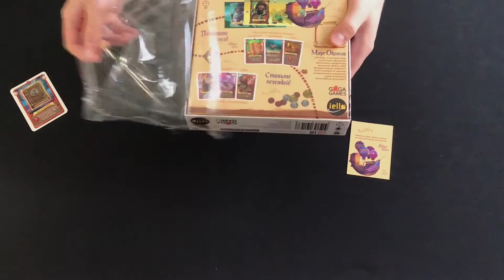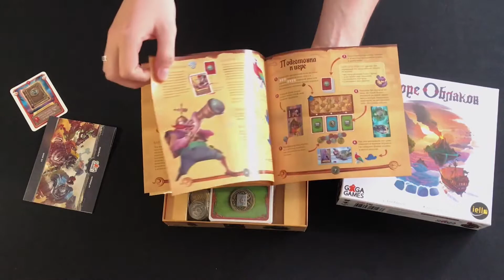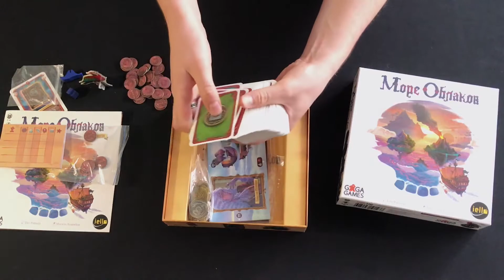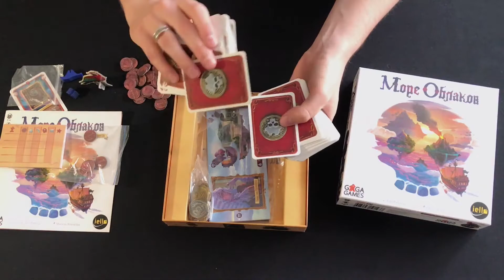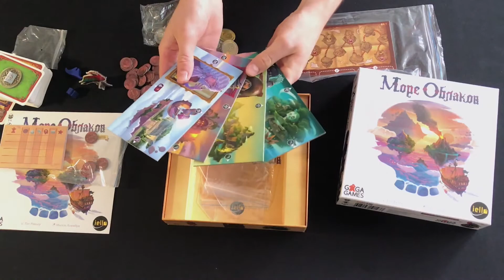Распакуем Море Облаков Настольная игра / Unboxing Sea of Clouds Board Game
Хей! Свежая распаковка настольной игры Море Облаков. Посмотрели, есть ли в коробке море или только облака?

По поводу услуг, которые предоставляет Наш канал, обращаться в телеграм или Вк – @krimon

Пишите в комментариях свои мнения!